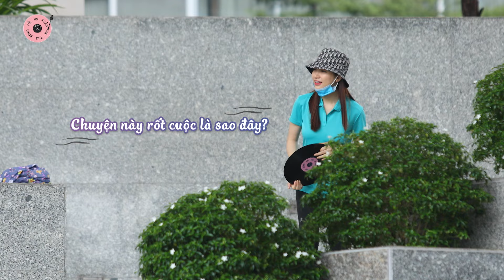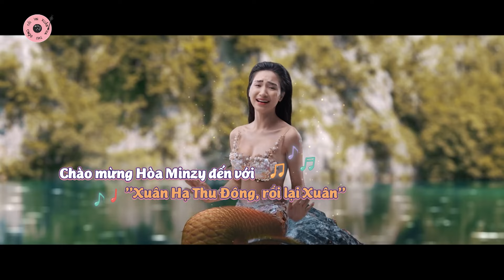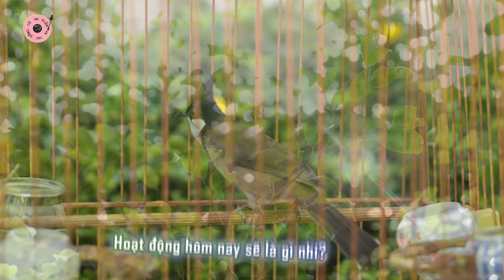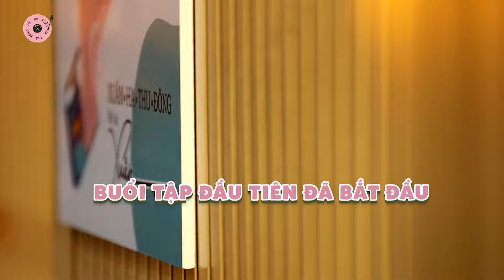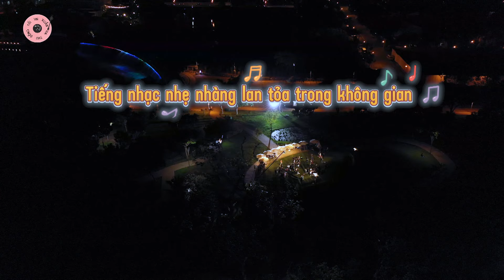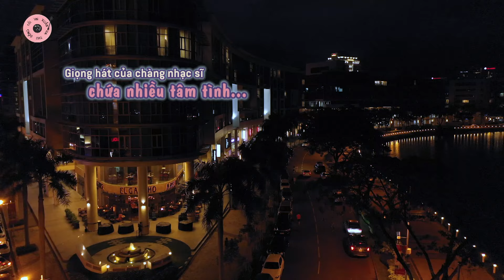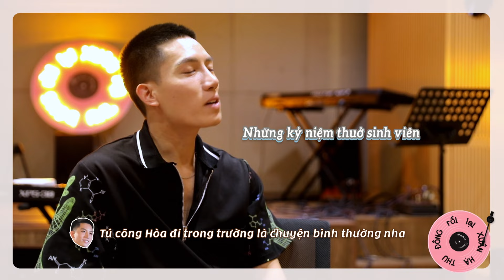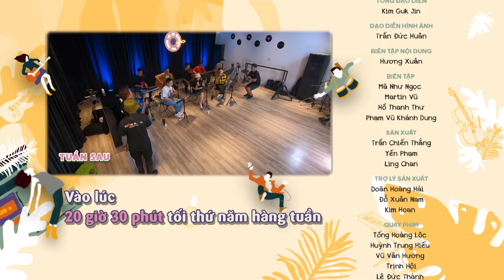[OFFICIAL] Tập 1 FULL XUÂN HẠ THU ĐÔNG RỒI LẠI XUÂN | XHTDRLX Hoà Minzy, Anh Tú, Hứa Kim Tuyền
Tập 1 XUÂN HẠ THU ĐÔNG RỒI LẠI XUÂN | XHTDRLX Hoà Minzy, Anh Tú, Hứa Kim Tuyền OFFICIAL
Không biết có ai từ tập cuối XUAN HA THU DONG ROI LAI XUAN quay trở lại xem tập 1 không ta?

XUÂN HẠ THU ĐÔNG RỒI LẠI XUÂN là một chương trình âm nhạc thực tế, với sự góp mặt của 3 Nghệ sĩ chính: Hoà Minzy x Anh Tú x Hứa Kim Tuyền & các Nghệ sĩ khách mời theo từng tập phát sóng. Với thông điệp vui tươi, lạc quan trong cuộc sống được Nghệ sĩ truyền tải qua những ca khúc đầy cảm xúc, XHTDRLX hứa hẹn mang đến cung bậc thăng hoa cho khán giả.
Nội dung tập 1 XUÂN HẠ THU ĐÔNG RỒI LẠI XUÂN:
00:00 Giới thiệu
16:15 Vào Hạ - Nhóm Đĩa Than Hồng
35:08 Mùa Thu Cho Em - Anh Tú
40:09 Xuân Hạ Thu Đông, rồi lại Xuân - Hứa Kim Tuyền

🔎  Gõ từ khoá XHTDRLX hoặc Forest Studio để tìm xem những video của chương trình thuận tiện hơn các bạn nhé!

© Bản quyền thuộc về Forest Studio JSC
© Copyright by Forest Studio ☞ Do not Reup